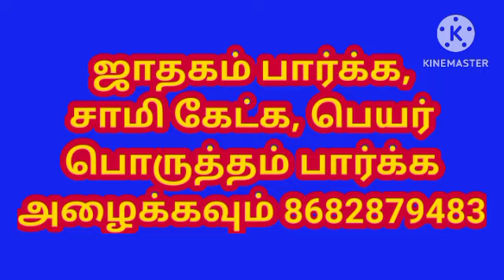ஆகாச கருடன் கிழங்கை வீட்டில் வளர்ப்பதால் கிடைக்கும் நன்மைகள் என்ன l Agasa karudan kilangu vastu